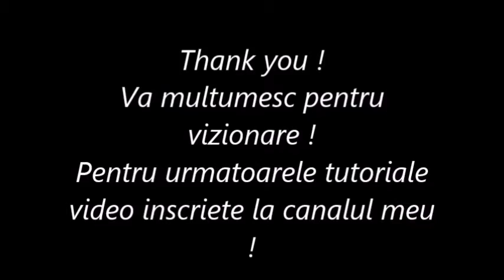Christmas Tree Decoration Originals Ideas! Idei de Impodobit Bradul de Craciun!!